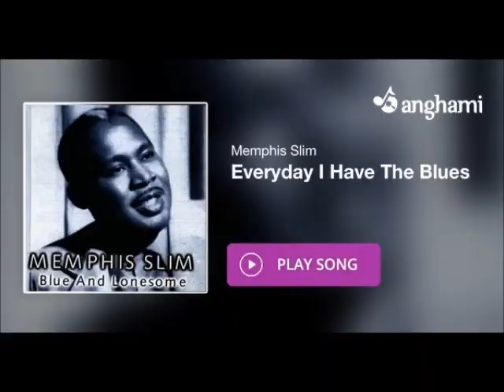Jeff Beck w/ Jimmy Copley - Everyday I Have The Blues (ft. Peter Cox & Pino Palladino)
Classic Blues song from Jimmy Copley & Friends album "Slap My Hand" (2008).
Vocal - Peter Cox, Guitar - Jeff Beck, Drums - Jimmy Copley, Bass - Pino Palladino.

Musicians on the album:
Jim Copley - Drums, Drums (Snare), Mixing, Percussion, Producer, Soloist.
Dino Baptiste - Keyboards, Organ, Piano, Score Preparation, Vocals.
Jeff Beck - Guitar.
Bernie Marsden - Guitar.
Micky Moody - Guitar, Slide Guitar.
Steve Evans - Guitar.
Neil Murray - Bass.
Pino Palladino - Bass.
Paul Jackson - Bass, Vocals.
Ian Jennings - Bass, Upright Bass.
Mo Birch - Vocals.
Peter Cox - Vocals.
Yoshinobu Kojima - Keyboards.
Mark Stanway - Keyboards.
Paul Spong - Trumpet.